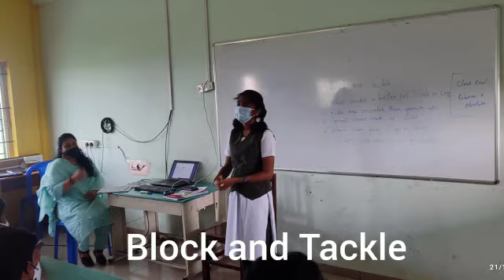BVMGCBE - Dear Program 2021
D.E.A.R. stands for "Drop Everything and Read," a national celebration of reading designed to remind families to make reading a priority activity in their lives. DEAR Program is celebrated every year in BVM Global @ Coimbatore.All the classes had a session exclusively for 'DROP EVERYTHING AND READ'.